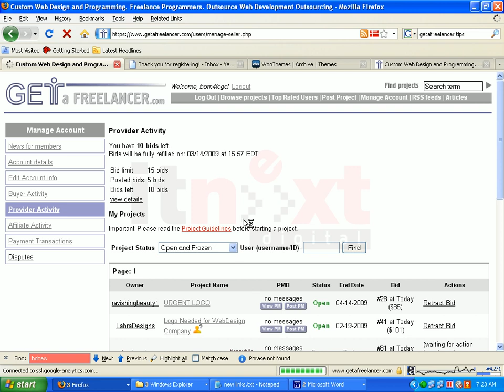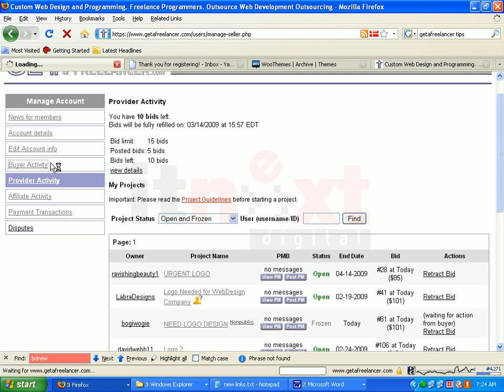14 About Activity Status